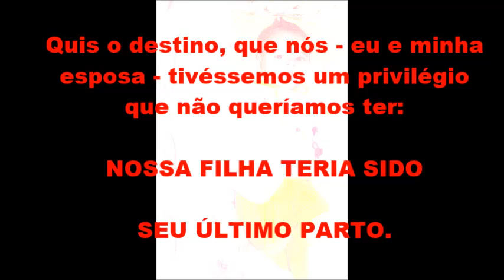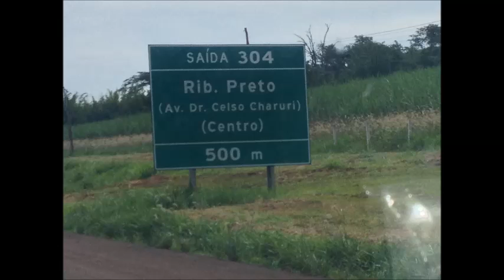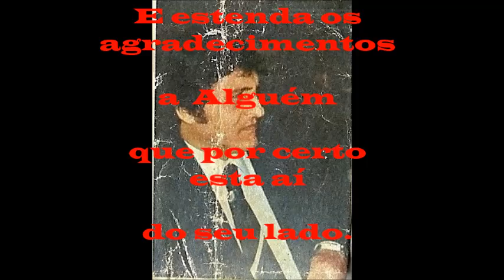DR. CELSO CHARURI - SUA VOZ, SEU ÚLTIMO PARTO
A voz do Dr. Celso Charuri, gravada em 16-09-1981 em seu consultório da Rua da Móoca, São Paulo.